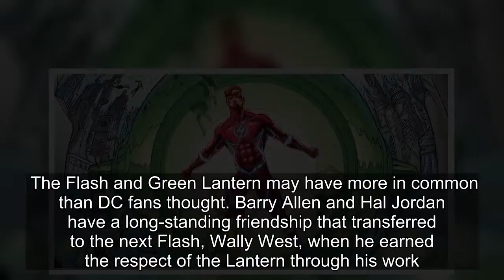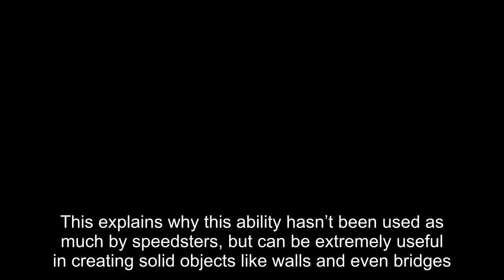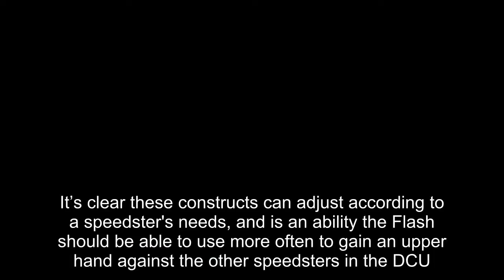The Flash Has A Secret Green Lantern Power